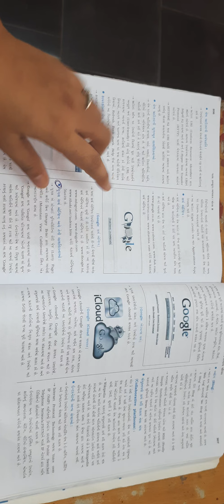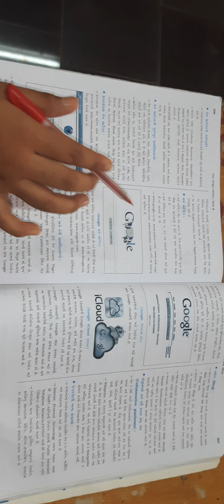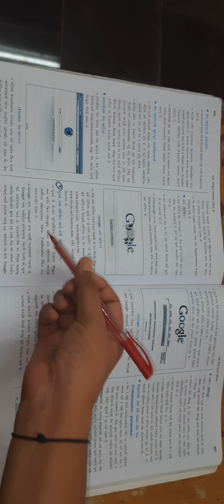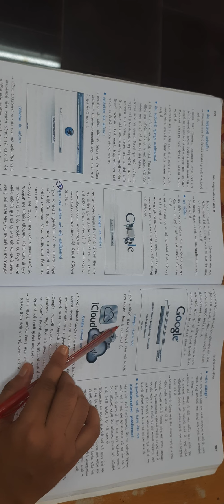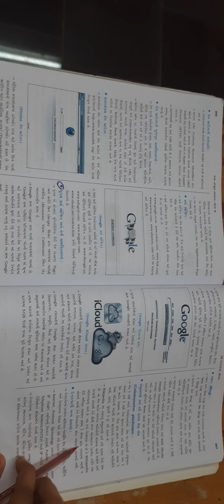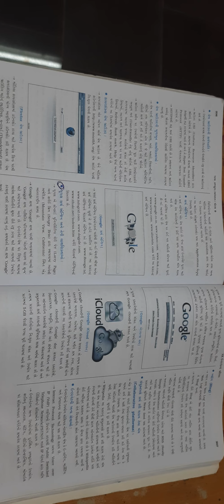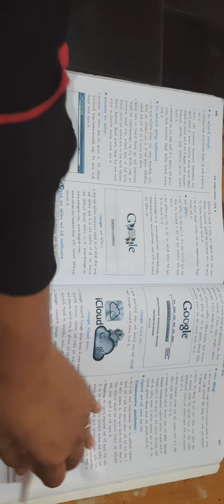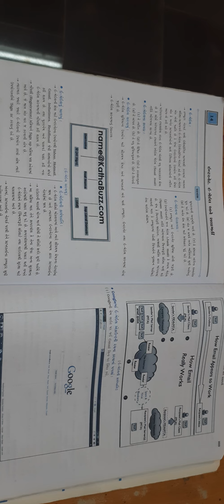std-9 sub : computer ch -13 (part-3)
khodiyar vidhayalay